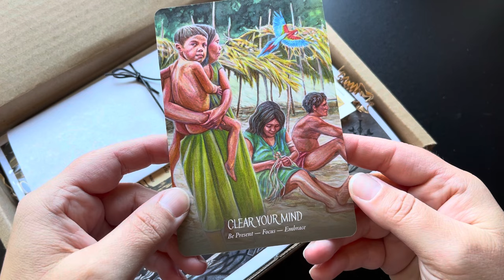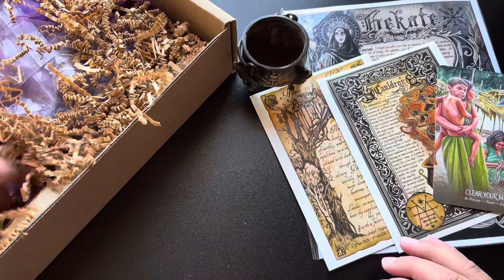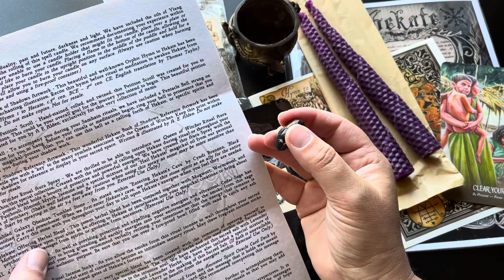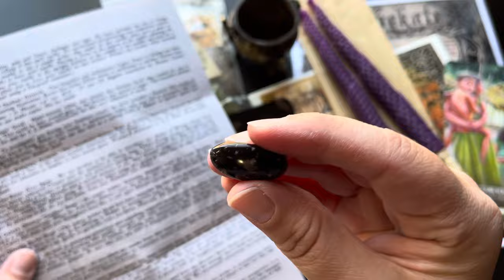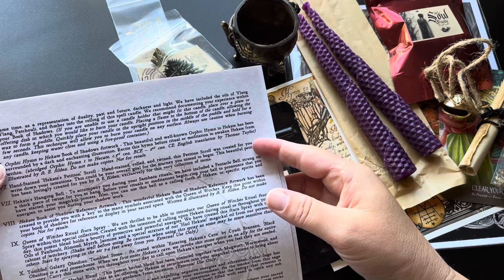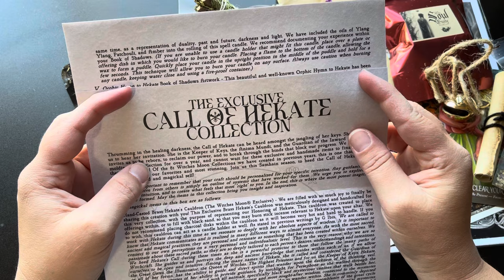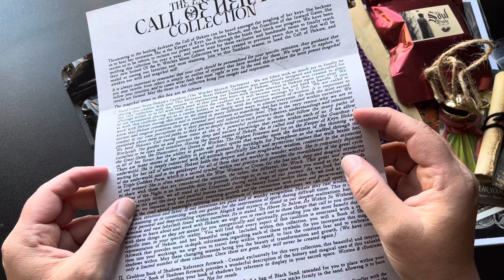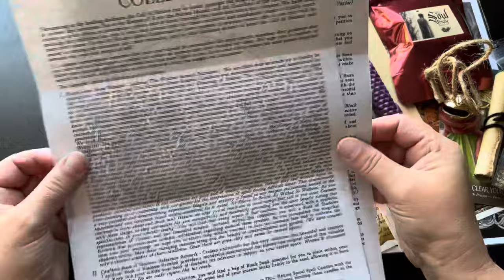Witches Moon Box Unboxing - October 2023 - Witchy Subscription Unboxing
For more videos like this please see my play lists.